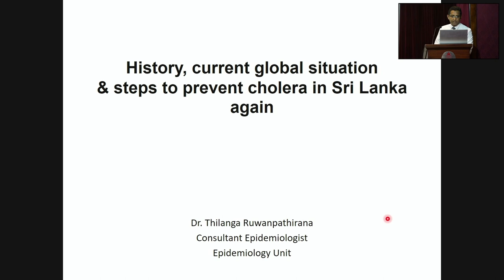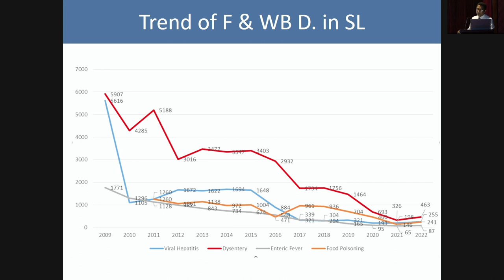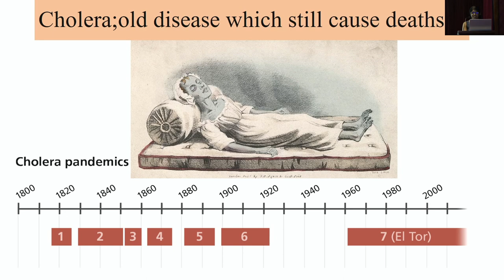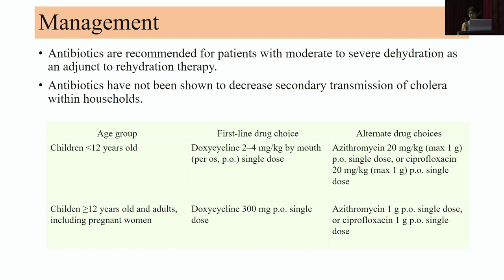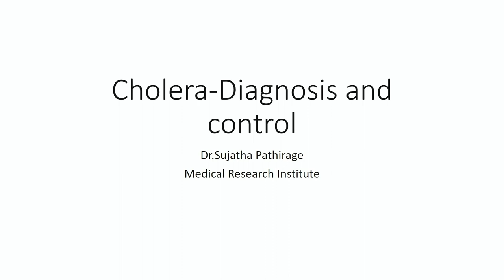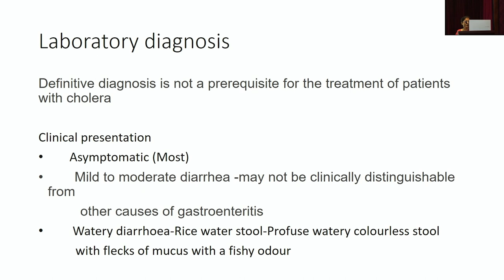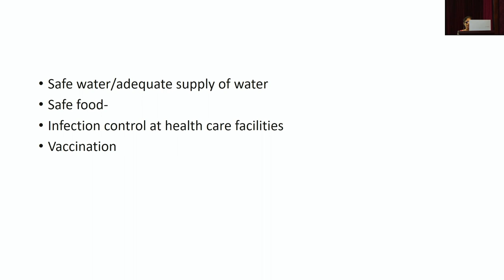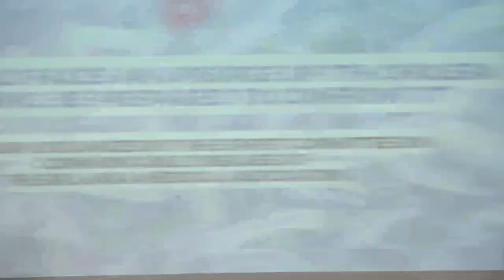Symposium on “The World faces an upsurge of 7th cholera pandemic: Be prepared to confront it”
held on 24th April 2023 at 12:00 PM at SLMA Auditorium